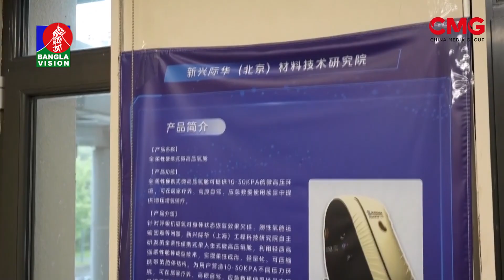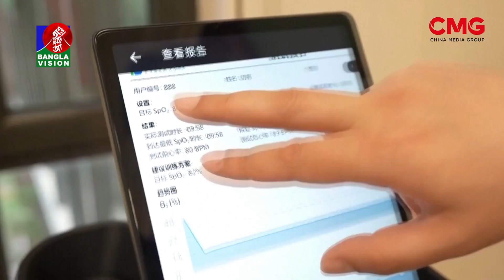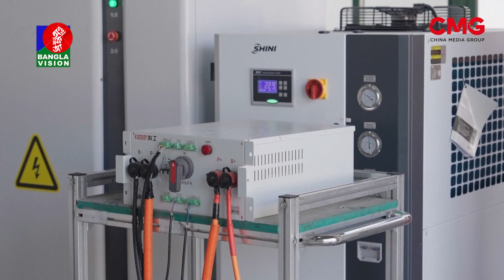Jana Ojana China || EP 139 || জানা-অজানা চীন || Kong Jia Jia Prema || CMG Bangla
৫৬টি জাতিগোষ্ঠীর প্রায় দেড়শ’ কোটি মানুষের বৈচিত্রপূর্ণ সংস্কৃতির দেশ চীন। চীনা সভ্যতার যেমন আছে ৫ হাজার বছরের ঐতিহ্য, তেমনি আধুনিক জ্ঞান-বিজ্ঞান ও উদ্ভাবনেও সমান সচেষ্ট চীন। চীনের সদর-অন্দরের নানা ঘটনার সব শেষ তথ্য-উপাত্ত নিয়ে আমাদের আয়োজন ‘জানা অজানা চীন’।

16A Shijingshan Road, Beijing, China. 100040